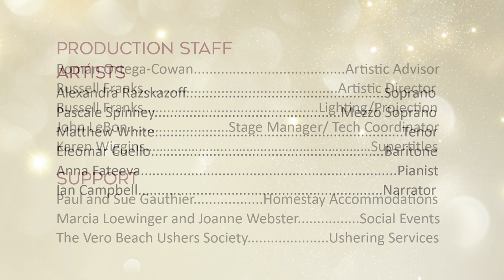Phantom GOES to the Opera: A Best of Broadway & Opera CONCERT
VERO BEACH OPERA PRESENTS:
FEBRUARY 4, 2023 at 7 pm

ARTISTS
Alexandra Razskazoff. Soprano
Pascale Spinney. Mezzo Soprano
Matthew White. Tenor
Eleomar Cuello. Baritone
Anna Fateeva. Pianist
Ian Campbell. Narrator

PRODUCTION STAFF
Román Ortega-Cowan. Artistic Advisor
Russell Franks. Artistic Director
Russell Franks. Lighting/Projection
John LeBon. Stage Manager/ Tech Coordinator
Karen Wiggins… . … ..… Supertitles

SUPPORT
Paul and Sue Gauthier. Homestay Accommodations
Marcia Loewinger and Joanne Webster. Social Events
The Vero Beach Ushers Society. Ushering Services